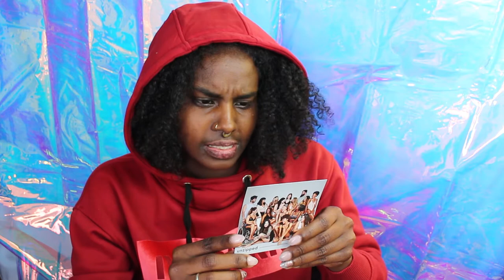Ipsy Uboxing ⎮February 2018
WHO NEEDS LOVE WHEN YOU HAVE BEAUTY PRODUCTS?! Spending Valentine's Day by opening my Ipsy bag and not much else.

❀PRODUCTS❀
❥Minus 417 Hand Moisturizer from Dead Sea Cosmetics
❥Luna by Luna Illuminator
❥249 Blending and Shading Eye Brush from Luxie Beauty
❥Fully Charged Mascara from PUR
❥Bye Bye Under Eye Anti-Aging Concealer from IT Cosmetics